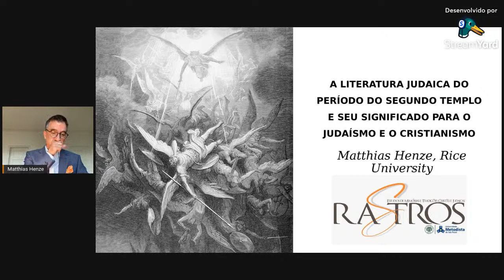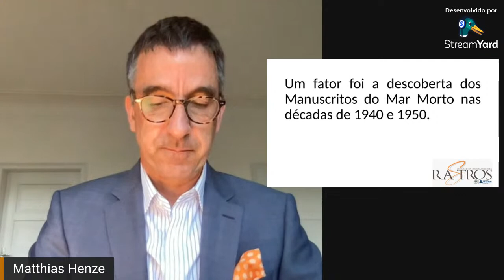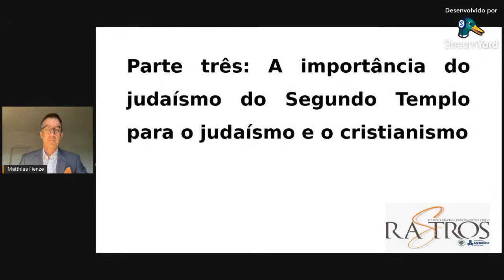A LITERATURA JUDAICA DO PERÍODO DO SEGUNDO TEMPLO E SEU SIGNIFICADO PARA O JUDAÍSMO E O CRISTIANISMO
Essa conferência faz parte do 1o Seminário do Grupo Rastros - Estudos de memórias e tradições cristãs e judaicas, que está pesquisando a literatura judaica do período do Segundo Templo. O Grupo Rastros está ligado ao Programa de Pós-Graduação em Ciências da Religião através dos professores Marcelo da Silva Carneiro e Paulo Roberto Garcia. O prof. Matthias Henze atua como pesquisador externo convidado. No evento também será lançado o livro "Cuidado com o Vão", do prof. Henze, que trata do impacto dessa literatura sobre Jesus e seus discípulos.